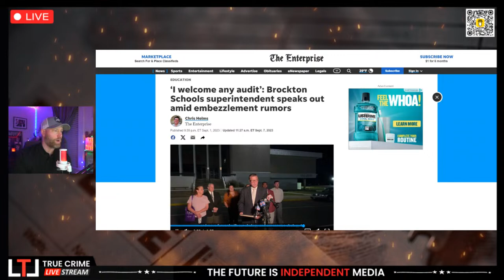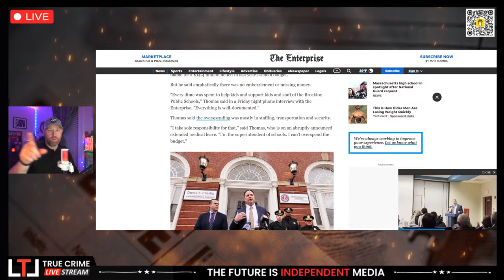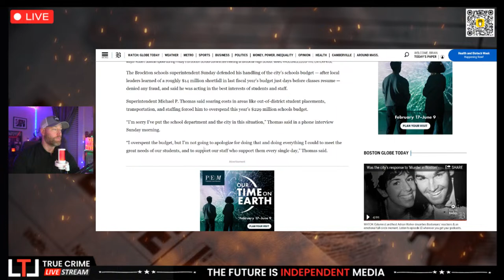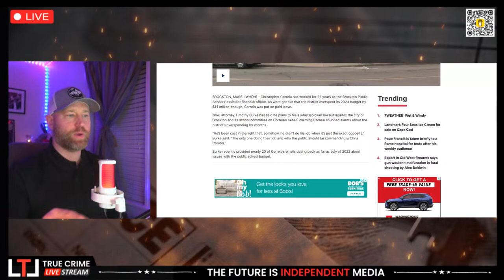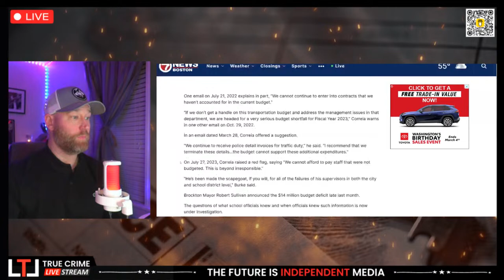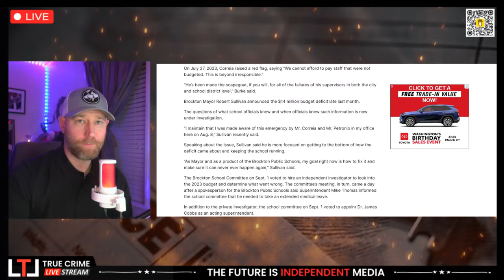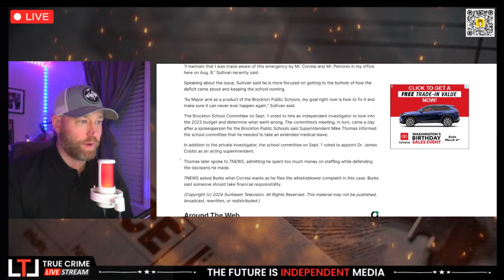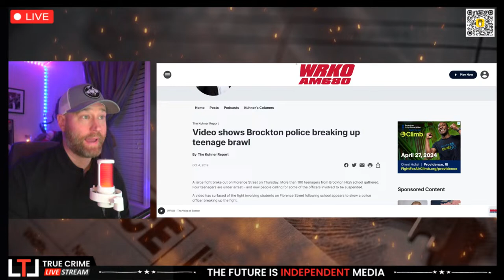Brockton Mayor “Rage Quits” During Committee Meeting | National Guard Denied At Brockton High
National Guard Denied At Brockton High School | Mayor Robert Sullivan & Superintendent Thomas Battle

Intro: 0:00
Show Starts Here: 2:20

I do not authorize the use or all or any part of my videos without a prior authorization.